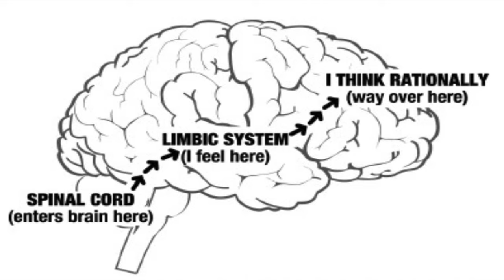119. Emotional Attractiveness in Relationships with Dr. Jamila S. Maxie | Shante Francis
TMC Podcast, show hosts Cedric and Shante Francis with Dr. Jamila S. Maxie.

CONNECT WITH Dr. Jamila S. Maxie

Promo:

Try Audible Premium Plus and Get up to two free audiobooks:

Recording Equipment